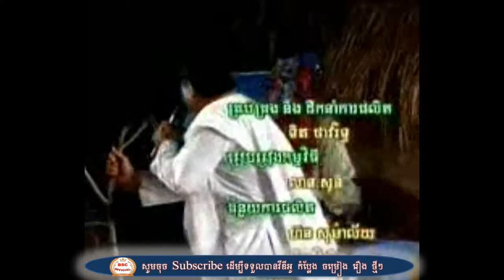Khmer Comedy Story Old (រឿងនាងចំប៉ានាយក្រឹមខ្មែរFunny )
1,troll samkok tjree kingdons funy New original song Cover song
2,រឿង៖ អ្នកលេងប៉ះចំអ្នកមែន ក្រុមកំប្លែងពាក់មី | Pekmi Comedy 2019
3,រឿងនិទានខ្មែរ តម្លង់ប្រាំពីរសណ្តាន - Khmer Fairy Tale Breed Deaf 4K
4,អត់រាងអាសង្ហា ខ្មោចលងទៀត - Khmer Cartoon Ghost Story
5,មីង៉ោល,mi gnaol,មីកាពៅ,ពូម៉ៅ,មីង៉ោលក្មេងឌឺ,Comedy,markangelcomedy